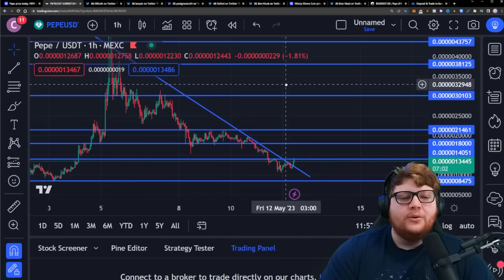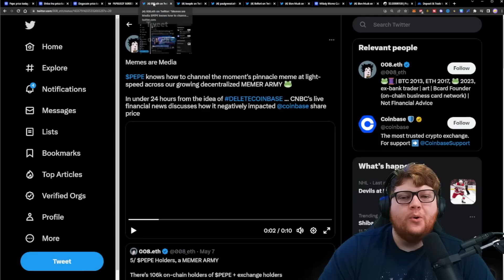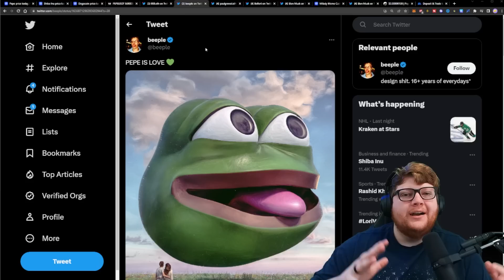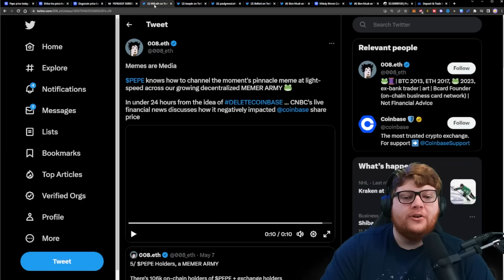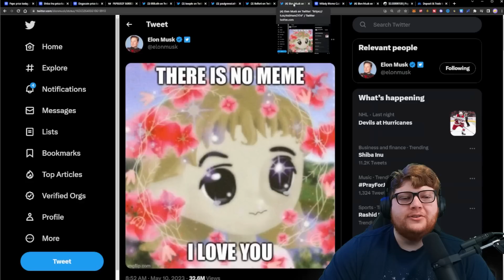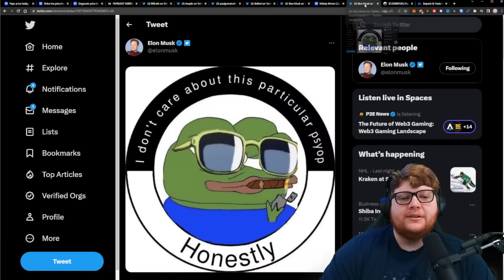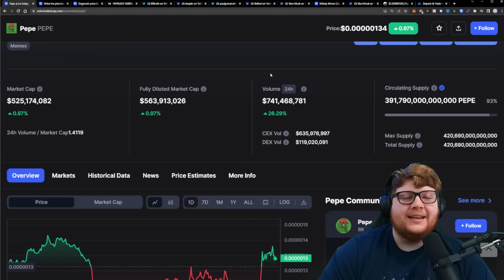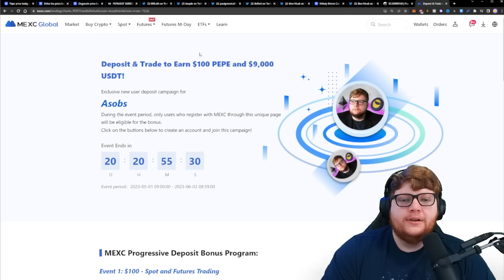PEPE IS ABOUT TO EXPLODE! ACT NOW | PEPE $0.01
In this video I talk about how Elon Musk could save PEPE and what the mainstream media is currently saying about PEPE.

This video is not to be considered Financial Advice 🚫